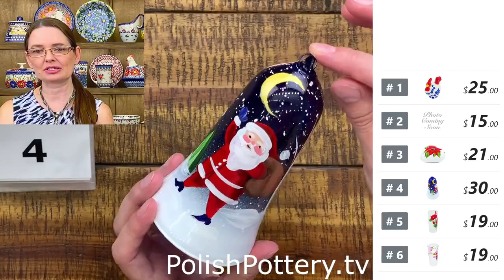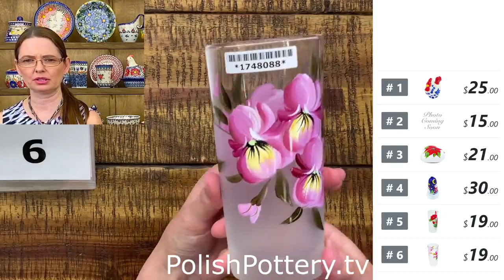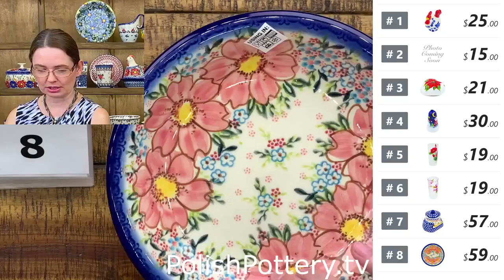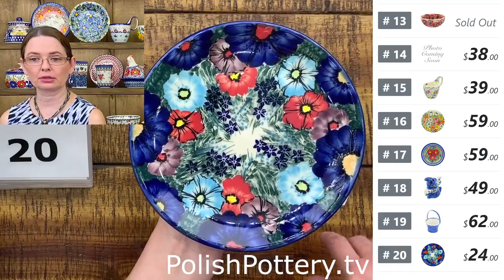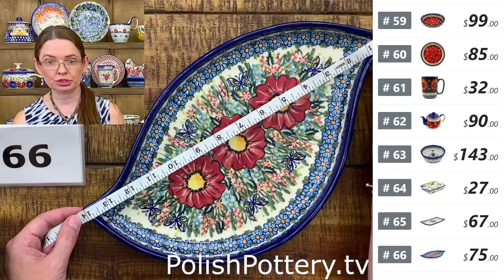Polish Pottery TV - Live Show 8/1/22